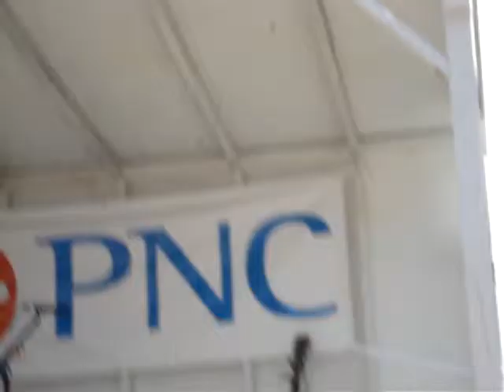Berlin Fiddler's Convention 2010: Sara Prengaman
The 18th annual fiddler's convention third place winner in youth fiddle.